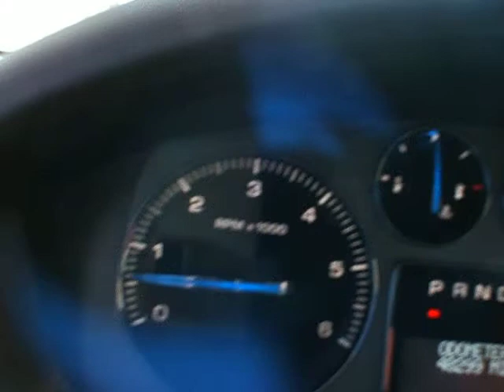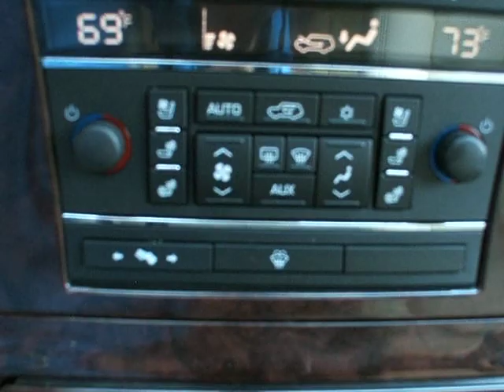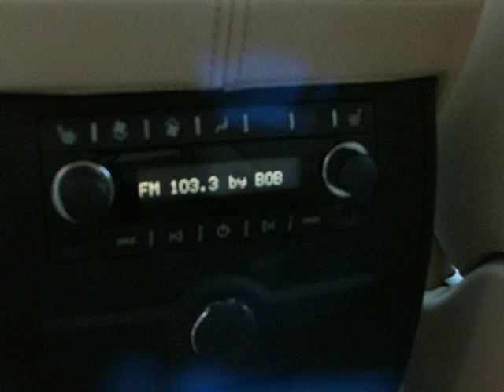14780P 2008 Cadillac Escalade with 48k for $39,870 at Classic Cadillac of Atlanta